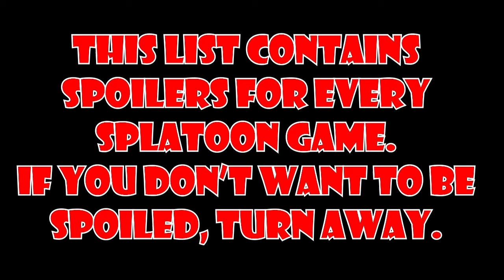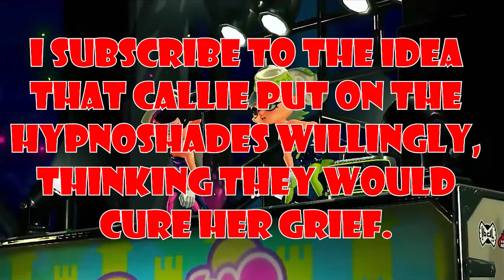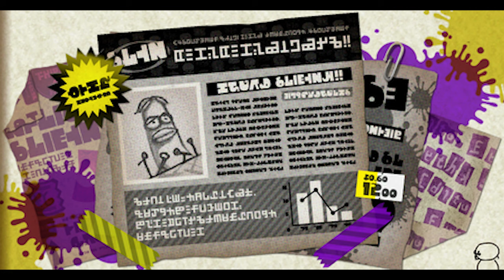Every Splatoon Story Mode Ranked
Behold! For I've finally created a ranking video! For this video, I've decided to take a look at the different story modes throughout the series, as I feel like they're an incredibly important part of this franchise that's often overlooked. Do you agree with what I said or have different opinions? I'm interested to see what you think!